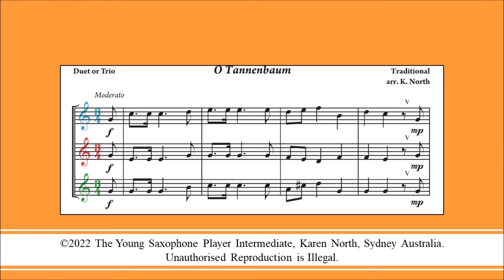O Tannenbaum from The Young Saxophone Player (Intermediate) by Karen North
The Young Saxophone Player Intermediate – a book of Duets and Trios – wide range of music for two players up to a large saxophone ensemble. Many pieces offer maximum flexibility as they can be played as a Duet (use the two upper parts) or as a Trio. Saxophone Consultant: Camilla Bellstedt
 @The Young Instrumentalist